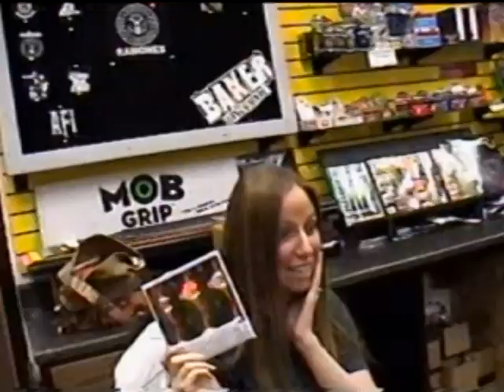2008 Yearbook TEDS BUDDHA.mpg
clips from this years videos music electric funeral by black sabbath